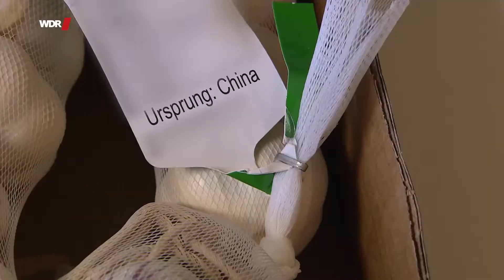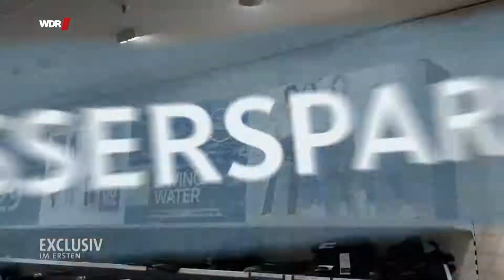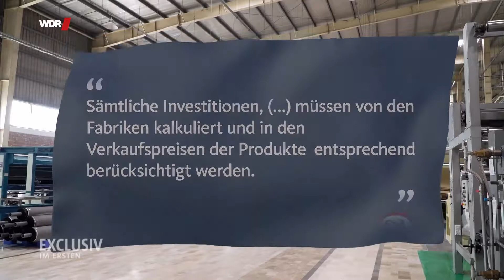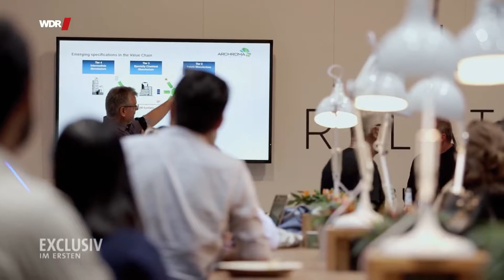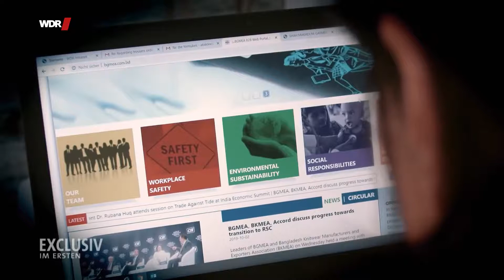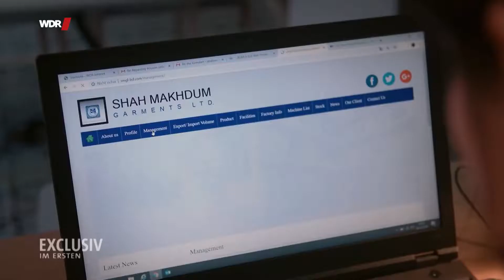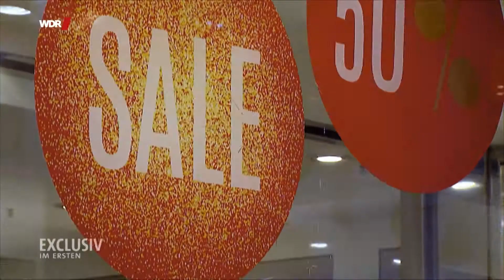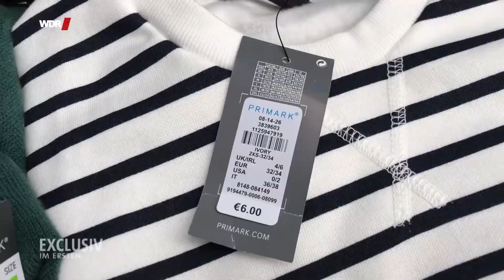So zerstören unsere Klamotten die Umwelt | Dokumentation Deutsch HD [2019]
So zerstören unsere Klamotten die Umwelt | Dokumentation Deutsch HD [2019] neu